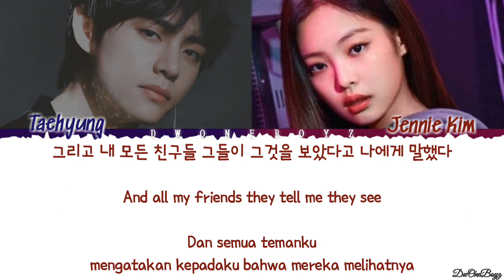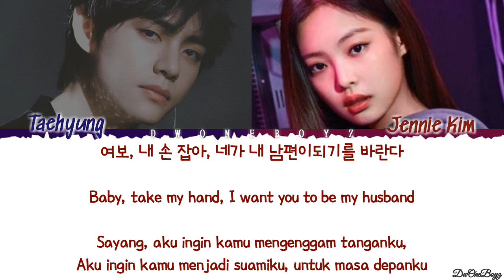How Would Taehyung and Jennie Sing - I LOVE YOU 3000 - STEPHANIE POETRY Lyrics/Lirik Terjemahan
• This is not a real Taehyung BTS And Jennie Blackpink cover.
 So, you don't need to say that it's FAKE.
 You must read the title correctly.  Sorry if I sound rude, I don't mean that, I just want to explain.

• That's just my personal opinion.

• All Rights Administered by : Aldhi Rahman Entertainment
• All Rights Administered by : Stephanie Poetri Management
• All Rights Administered by : Aldhi Rahman cover
• All Rights Administered by : Stephanie poeteri Team Creator

Stephanie poeteri i love you 3000 lirik dan terjemahan
Stephanie poeteri i love you 3000 lirik terjemahan indonesia
Stephanie poeteri i love you 3000 lirik hangul subs korean